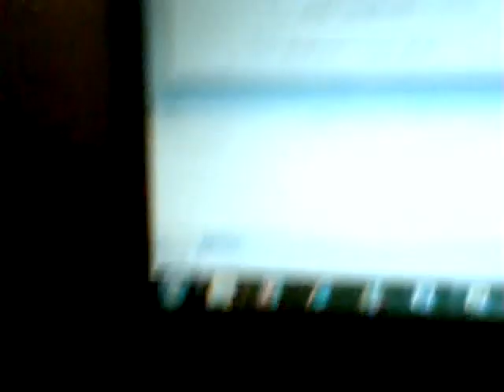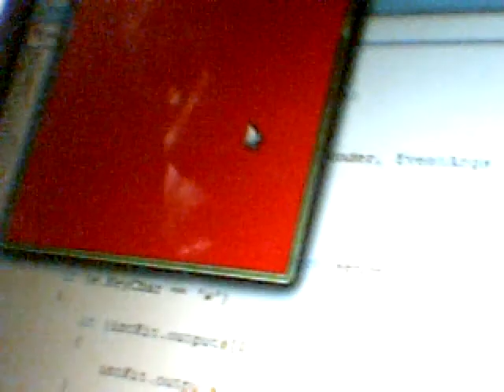Mecatrônica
Carrinho movido por interface